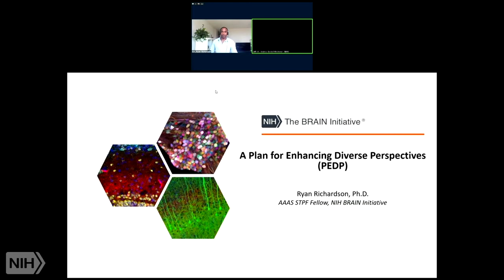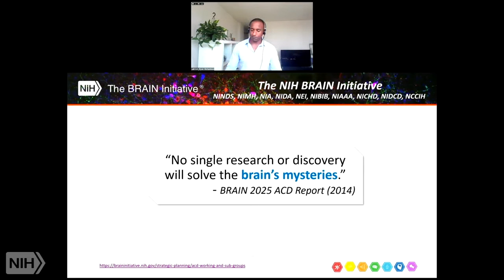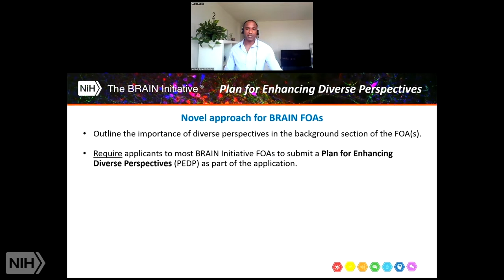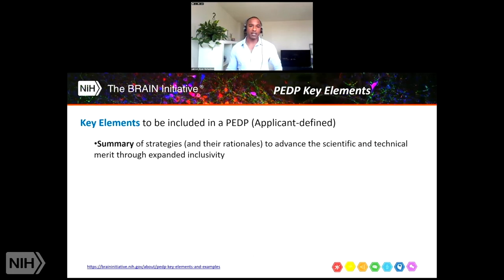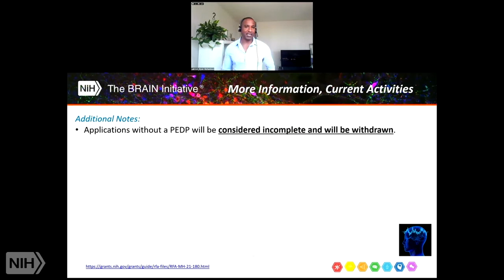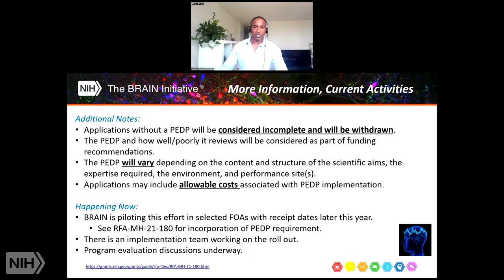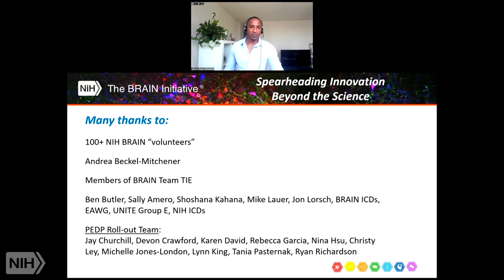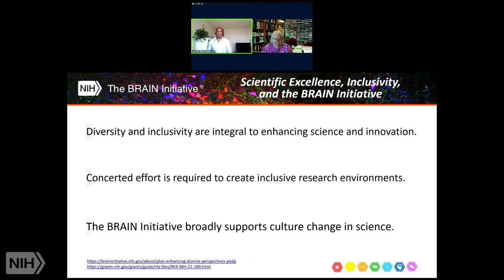A Plan for Enhancing Diverse Perspectives (PEDP)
Dr. Ryan Richardson, American Association for the Advancement of Science (AAAS) Policy Fellow in the Office of the NIH BRAIN Director at NINDS, presented an overview of the Plan for Enhancing Diverse Perspectives (PEDP), a new component of most BRAIN funding opportunities published in April 2021 and beyond which requires applicants to submit a plan to enhance inclusivity in a way that aligns with their research strategy and/or project goals. For more information on the PEDP see